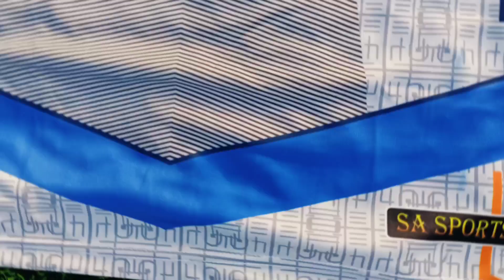SA Sports Buy 1 double blade Bat Get 1 T-shirt free of your Name ☎️8057787907